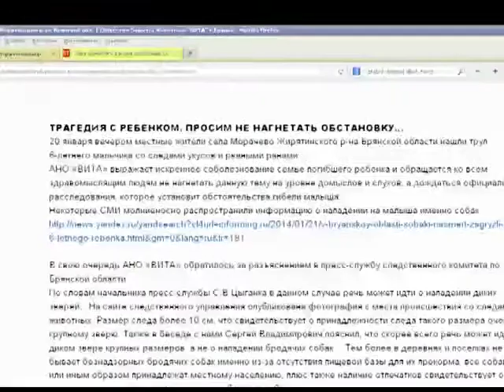Гибель ребенка 21 01 14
Тело шестилетнего ребенка нашли местные жители села Морачёво, Жирятинского района. Предположительно на мальчика напал дикий зверь зверь.